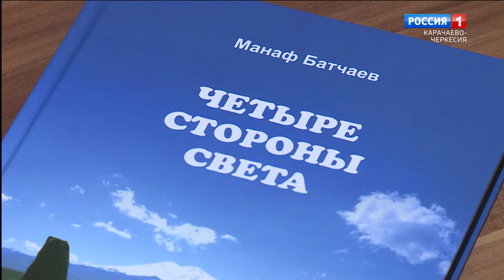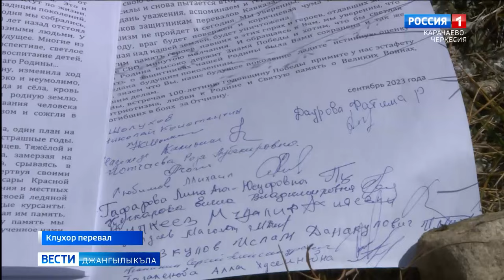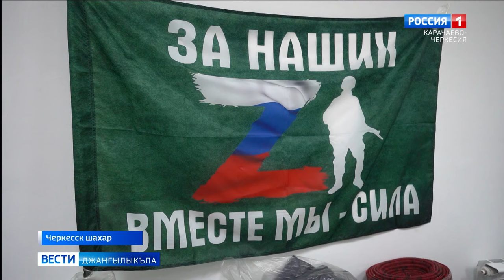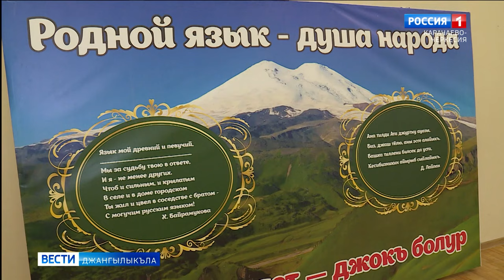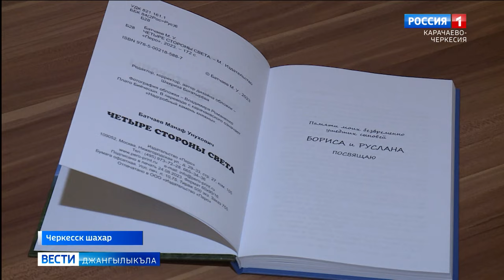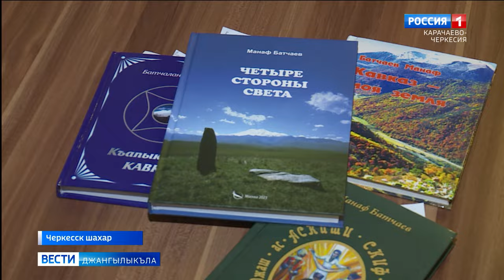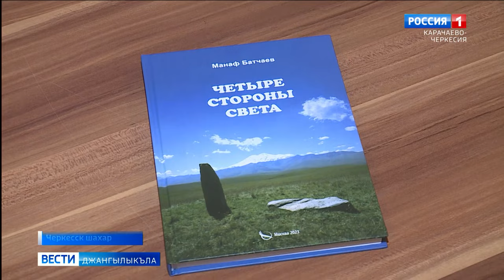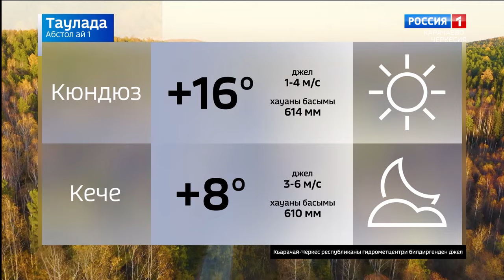Вести на карачаевском языке 01.11.2023